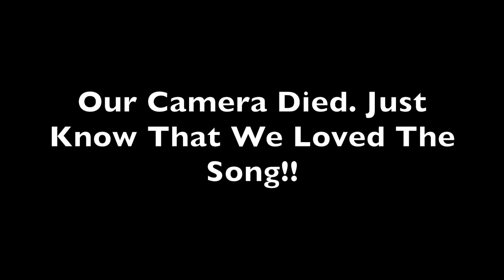50 Cent - "Still Think Im Nothing Feat. Jeremih - Official Video! REACTION